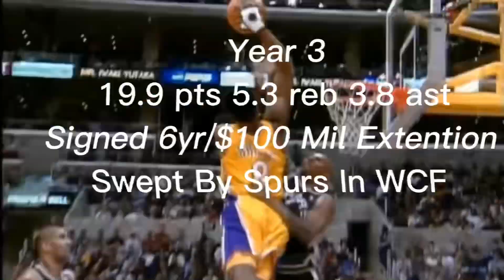Kobe Bryant Through The Years Pt 1. #8 “Frobe” Years